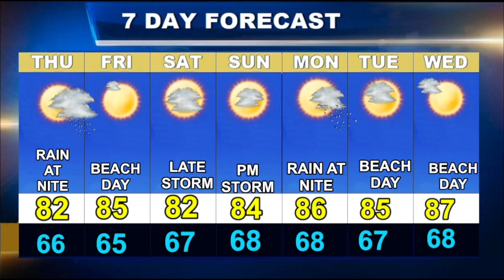Worcester Weather Forecast